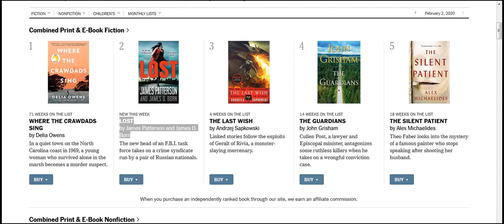THE LAST WISH